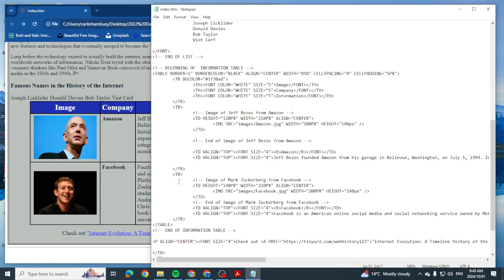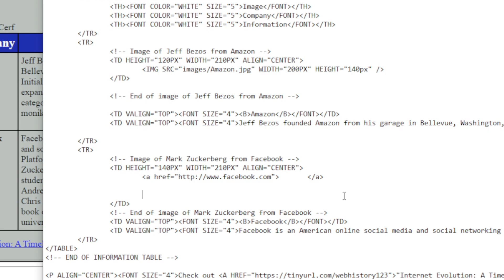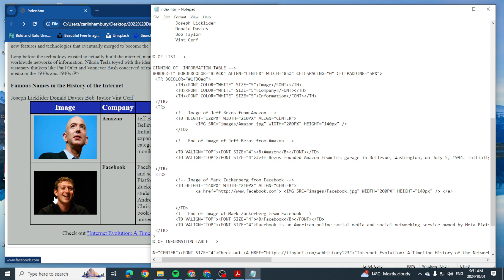Simple Steps to Make ANY Image a Hyperlink in Seconds!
In this video I will be showing you how to take an Image in your HTML Website and turn it into a Hyperlink.